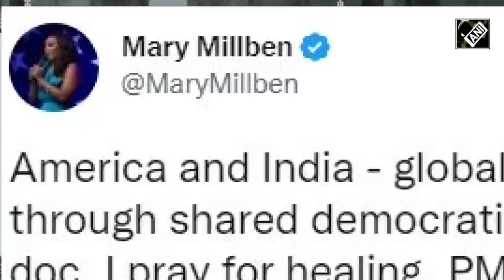“Stand with your leader,” American singer Mary Millben supports PM Modi over BBC documentary row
The recent BBC documentary on Gujarat Riots 2002 has stirred immense controversy. Amidst this, American singer Mary Millben has come in support of Prime Minister Narendra Modi. Talking to Twitter, she said, “PM Modi liberated India to economic freedom, defeating colonialists again”. Millben is the first American artiste who was invited by the ICCR for the Independence Day celebrations in 2022. Millben is known for her moving rendition of ‘Om jai jagadish hare’ and ‘Jana gana mana’.